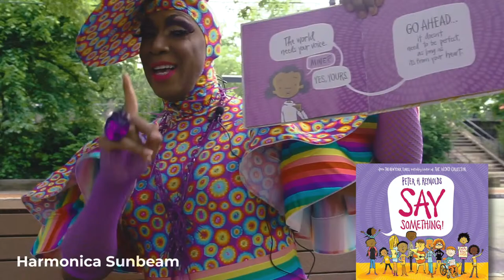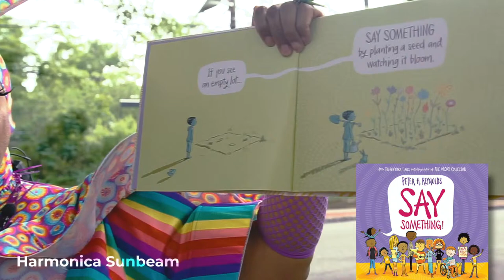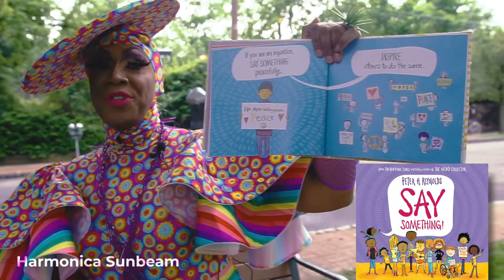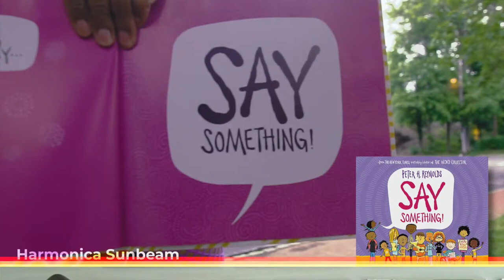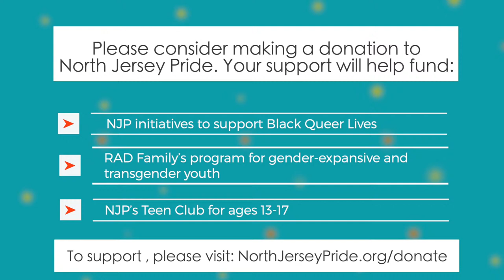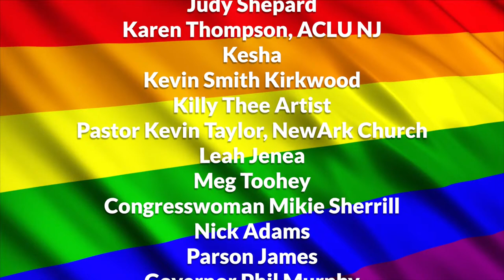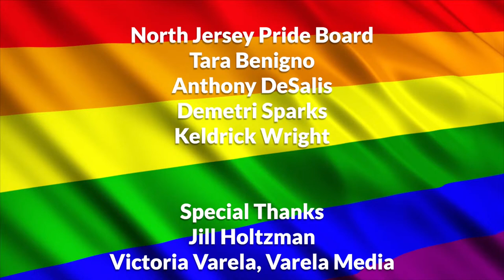North Jersey Pride-Stream (2020)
"North Jersey Pride-Stream" –a digital version of our annual pride celebration,  hosted and co-produced by Scott Nevins, and featuring an array of global talent, politicians and activists including: Kesha, Wilson Cruz, Sen. Cory Booker, Randy Rainbow, Ali Caldwell, Shoshana Bean, Wrabel, Nick Adams, Yance Ford, Parson James, Judy Shepard, John Tartaglia, Jessica Kirson, Shayna Steele and many, many more!